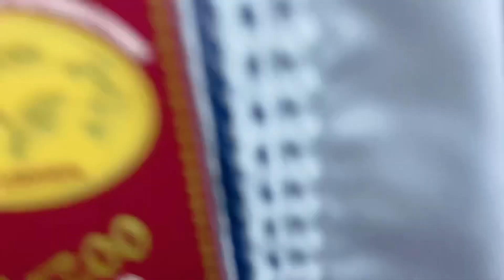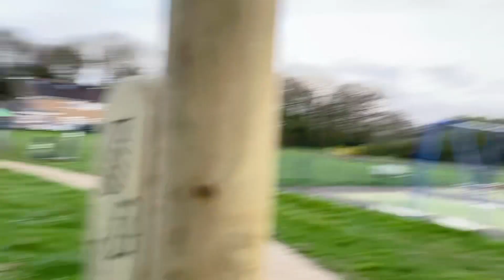অসুস্থ বাচ্চাদের নিয়ে Eid Shopping॥Asian Market॥Arna Neela॥Uk Life॥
Hello everyone
ki khobor shobar?

রোজার ঈদের shopping vlog. ঈদের shopping এর জন্য আমরা asian area তে গিয়েছিলাম। ওখানে বাংলাদেশের কিছুটা আমেজ পেয়েছি। Zayaan & FaiZaan এর ঈদ shopping online এ করে নিয়েছি। আজকে Ibrahim এর পান্জাবি কিনতে গেলাম। hopefully আপনাদের কাছে আমার ঈদ shopping Vlog টি ভাল লাগবে।